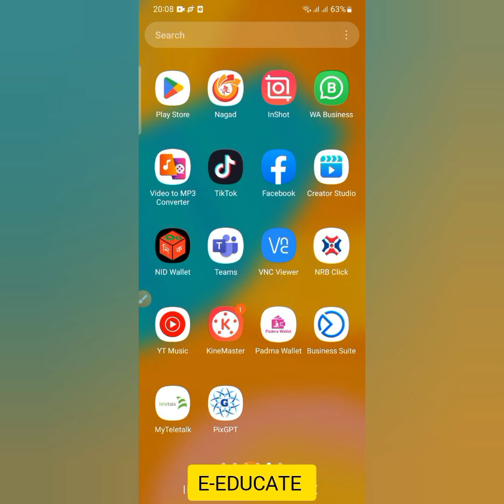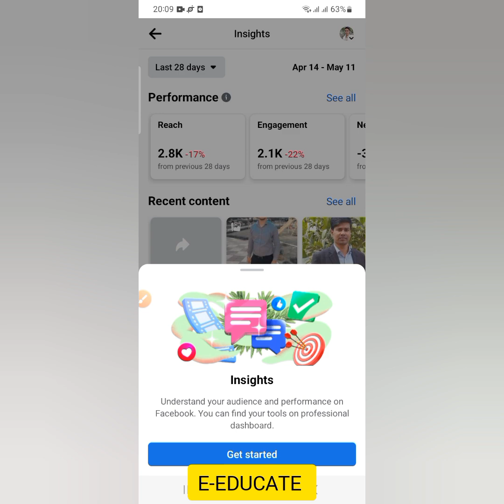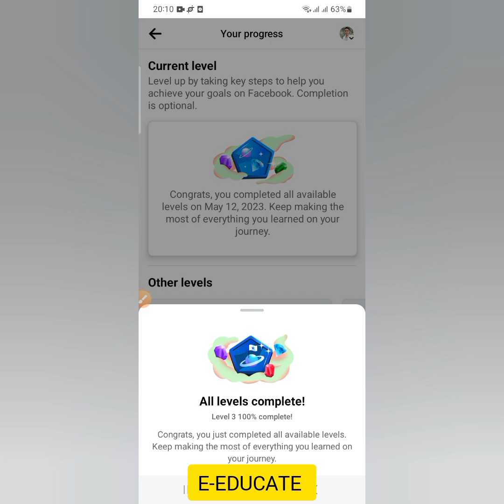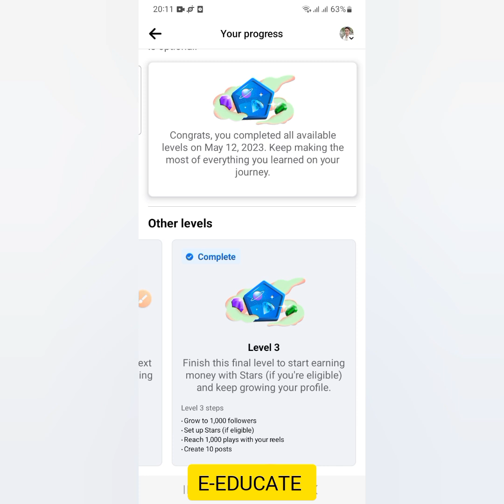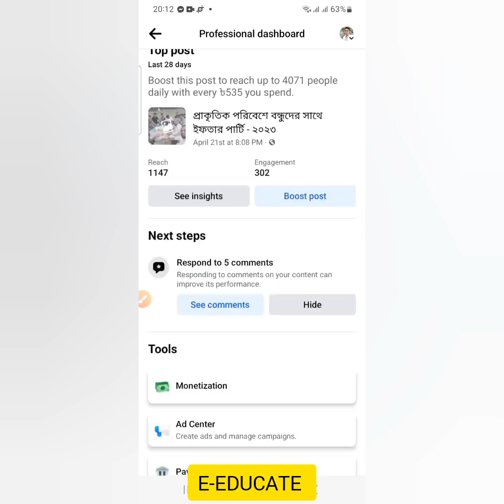Facebook New Update 2023 | ফেসবুক নতুন আপডেট ইনকাম হবে সবার | E-Educate